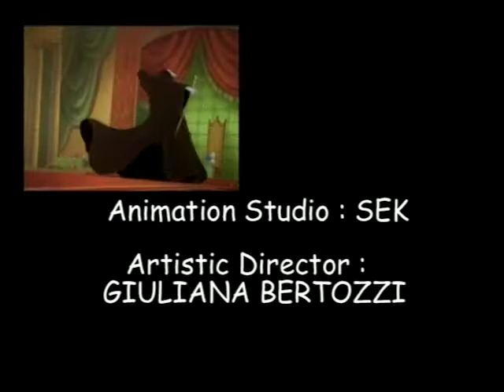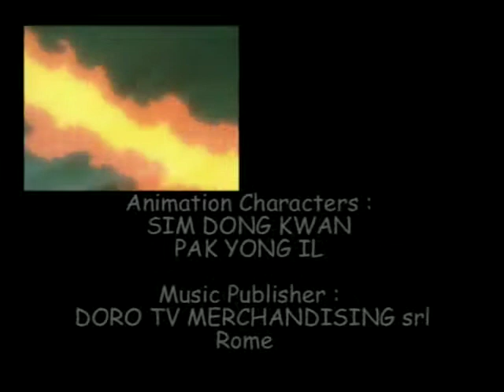THE CASTLE OF INVISIBILITY | The Legend Of Sleeping Beauty | Full Episode 18 | English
After a restful night, Rakhal and his army are back in top shape. Rakhal goes around to check his troops. Myellin is using his medical knowledge so that the wounded can continue to march together with the others. Suddenly someone gives the alarm! The barrier that had blocked the advance of the plants seems to be giving way.